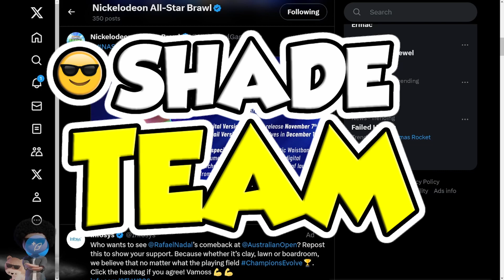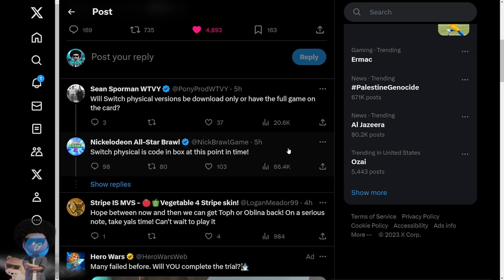Nickelodeon All Star Brawl 2 Is DELAYED + Victory Celebrations!!!